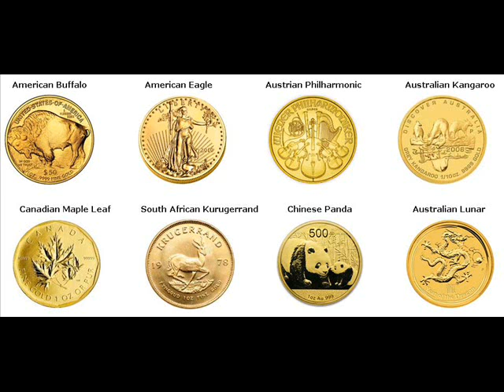Rare Gold Coins For Sale Ray Township Michigan